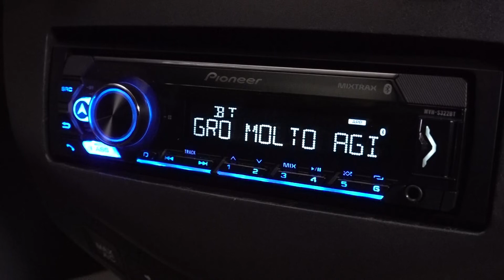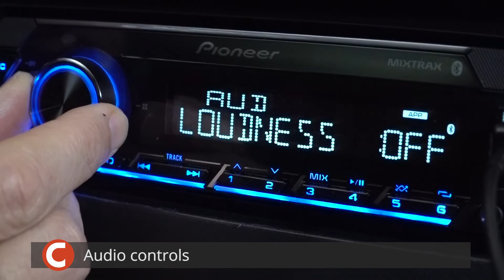Pioneer MVH-S322BT Display and Controls Demo | Crutchfield Video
If you want super-smart integration and exceptional convenience, Pioneer really steps up to the plate with their MVH-S322BT digital media receiver. Check it out in this demo video.